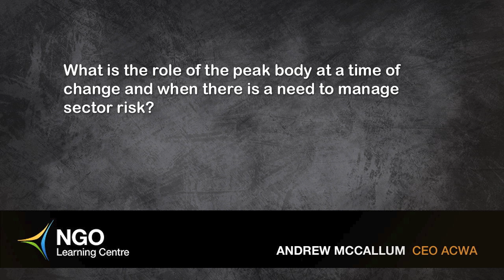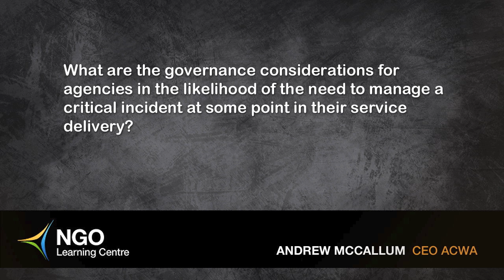The role of the Association of Children's Welfare Agencies (Managing Critical Incidents in OOHC)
Managing Critical Incident - Andrew McCallum CEO ACWA